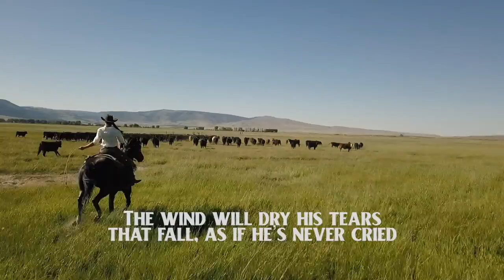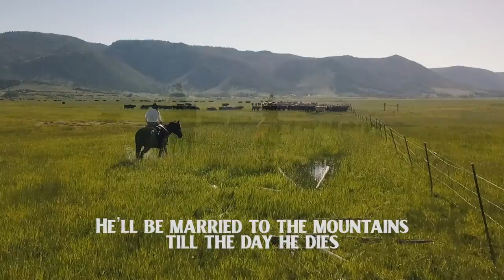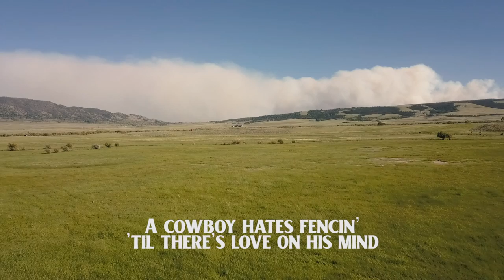"Barbed Wire" Riddy Arman Official Lyric Video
"Barbed Wire" from the debut album Riddy Arman, on @lahondarecords599. Shot and edited by Mike Vanata, @WesternAF .